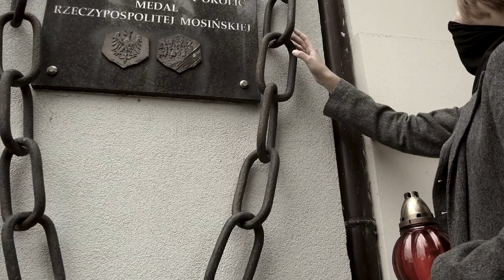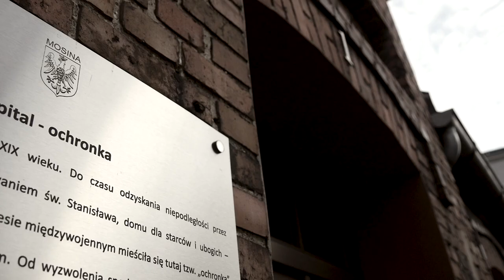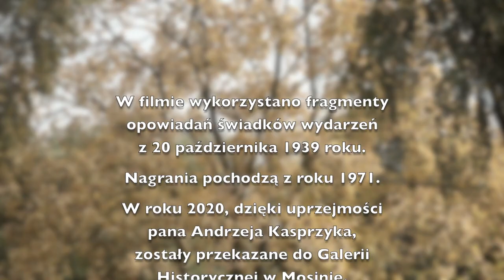Mury, które pamiętają - Mosina, 20 października 2020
1 września 1939 roku Niemcy hitlerowskie napadły na Polskę. 9 września oddziały Wermachtu wkroczyły do Mosiny. W dniach 17 i 18 października, mieszkający w mieście Niemcy, działacze partii hitlerowskiej i członkowie policji niemieckiej, uwięzili w budynku starej bożnicy żydowskiej ponad 20 obywateli Mosiny i okolicy, jako „zakładników”.